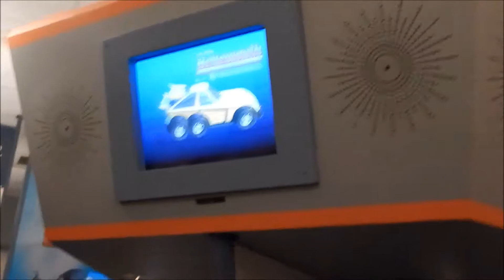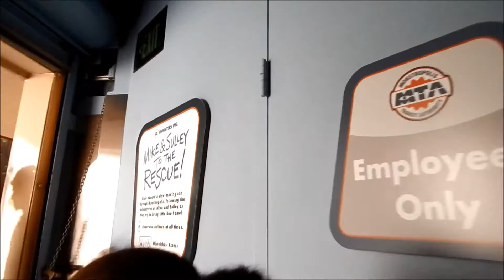4 YEAR OLD GETS ON BIG THUNDER MOUNTAIN RAILROAD!!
We got on Big Thunder Mountain Railroad at Disneyland in CA, and our 4 year old son claims its NOT for kids!!